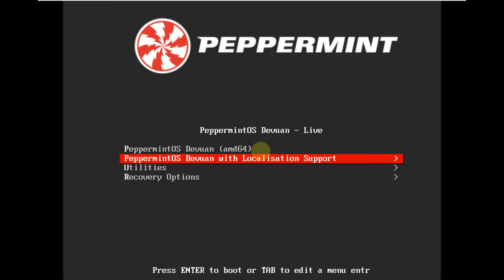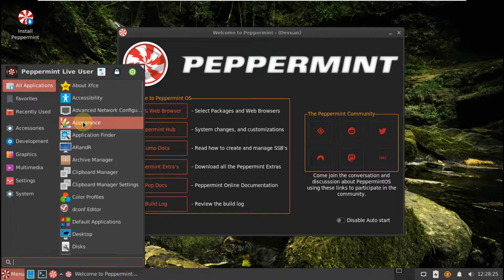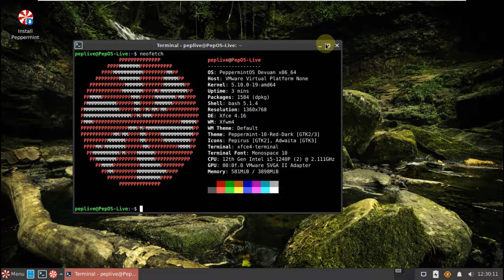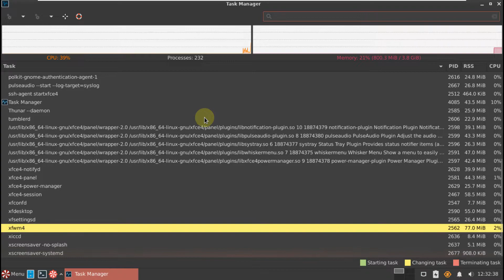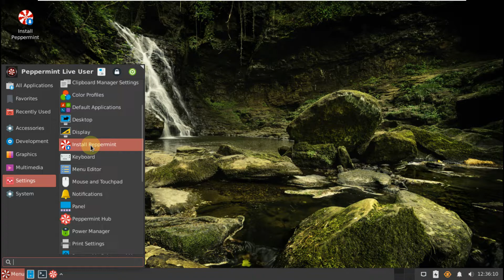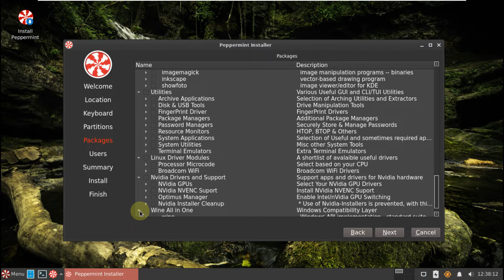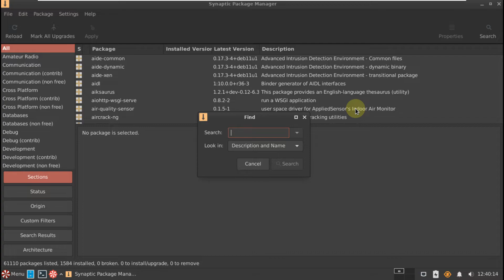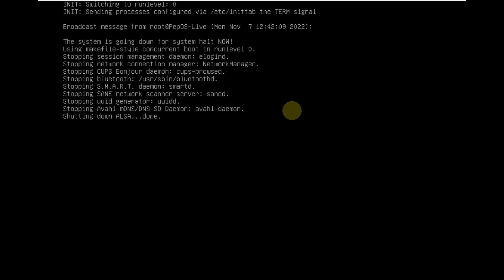First Look: Peppermint 11-06-2022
In This Video We Are Looking At Peppermint OS 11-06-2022 announced, Peppermint OS is actually a lightweight GNU/Linux desktop distribution based on Lubuntu that is fast and effortless to use system resources.The new version of Devuan, built this time based on Devuan, has been announced on 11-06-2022.

The new Devuan-based version of Peppermint OS comes with a redesigned welcome screen and in-house apps from Peppermint Hub. On the welcome screen, the user will be able to access the various social media accounts of the distribution, on the left, the same elements that were already present in the previous design, while on the right. Peppermint Hub's new design abandons the old tabbed look in favor of a single screen with access to both system settings and a variety of useful tools that might need to be installed at a glance. Meanwhile, a new app called Peppermint Scope, a near real-time build log viewer, has been made available. Peppermint Scope has arrived to provide visibility into the updates made to Peppermint. While applying a new theme to the group using Adison Cavani's options, xDaily has been edited to be more informative and the Kumo icon set has been updated. Peppermint OS 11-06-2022

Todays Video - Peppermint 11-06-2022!